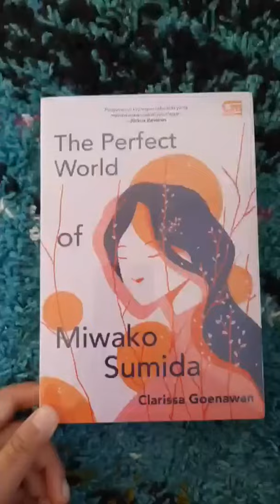Novel The Perfect World Miwako Sumida Karya Clarissa Goenawan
Penerbit: Gramedia Pustaka Utama
Sampul: Soft Cover
Kertas: Kertas Book
Kualitas: 100% Ori
Penulis: Clarissa Goenawan
Bahasa: Bahasa Indonesia

Kutubul_Hikmah Malang, Pasti :
1. 100% Original.
3. Barang baru, langsung dari supliyer resmi (Legal).
4. Menyediakan buku-buku golongan :
    Novel, Anak-anak | Perguruan Tinggi | Sekolah tingkat Pra TK-TK s/d SMA/SMK/MA | Agama | Filsafat | Sejarah |
    Sosial Politik | Motivasi & Kepribadian | Parenting dan banyak lagi. Tersedia juga ATK & Aksesoris lengkap harga
    hemat.

Selagi iklan aktif insyaalloh barang Ready, Silahkan langsung klik BELI
Mohon tidak lupa, jika paketnya sudah sampai, segera yah klik "SELESAI"
Jangan lupa di kasih bintang…
Selamat Berbelanja…
Semoga Bermanfaat ilmunya bagi antum dan Barokah bagi kami
Barokallah fina wafikum. Amin.

العلم زين للفتى *  أكرمه حيث أتى